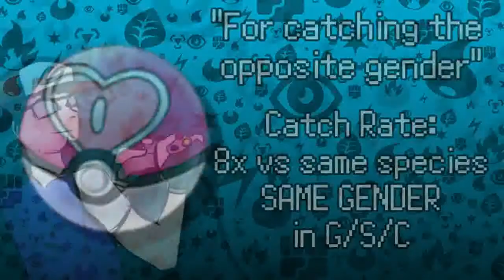Top 10 Worst Poké Balls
Ever notice how most of the special Poké Balls are just terrible?

Want to follow my newest stuff? Follow me at:
Gaming Channel: